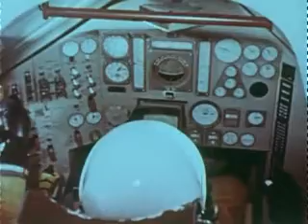CORONA FEROX || SLITHERING SUCCOTASH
video by MO ∞ OD